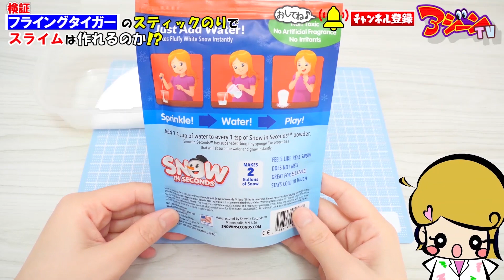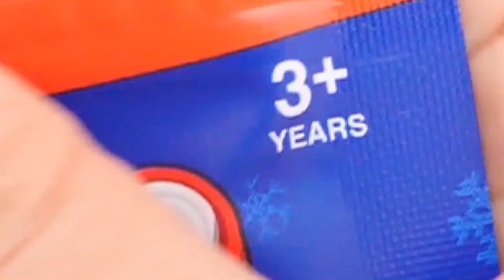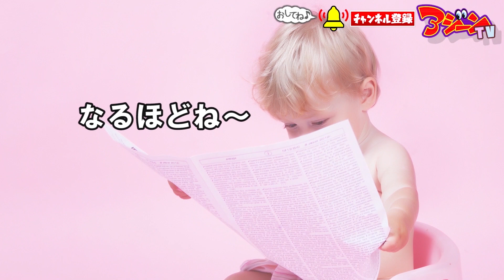【実験】100円のスティックのりでクラウドスライムは作れるの？【DIY】SLIME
スライム アジーンTV フライングタイガー アジーンTVではスライムの作り方やASMR(音フェチ)に挑戦中！北欧雑貨で大人気のフライングタイガー購入品紹介！100円のスティックのりでスライムは作れるのか？クラウドスライムを作る方法を紹介！スティックのりで作るクラウドスライムの作り方！

PIXTA